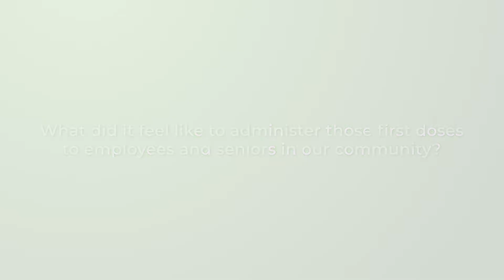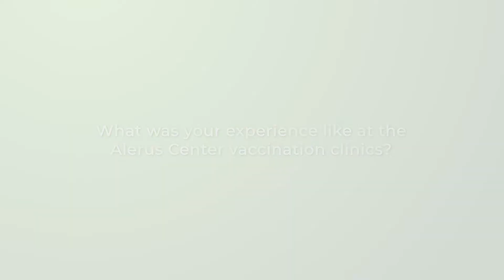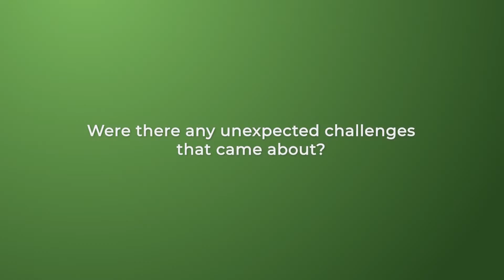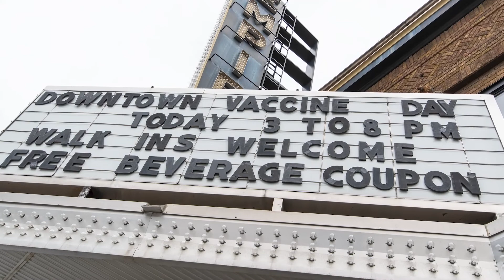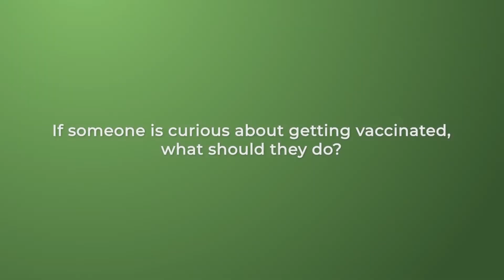One Year Later: How Altru Helped Vaccinate Our Community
One year ago we began administering COVID-19 vaccines to people 75 and older in our community. Tara Langston, our Practice Manager of OB and Pediatrics shares what it was like manually calling thousands of eligible people and administering vaccines at the @AlerusCenter. For more information on COVID-19 vaccines, visit Altru.org/vaccine